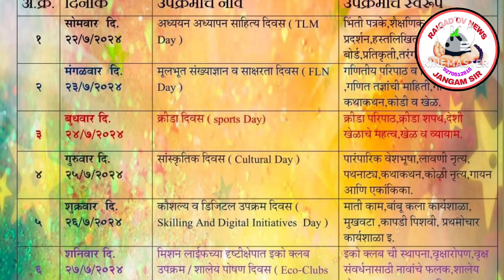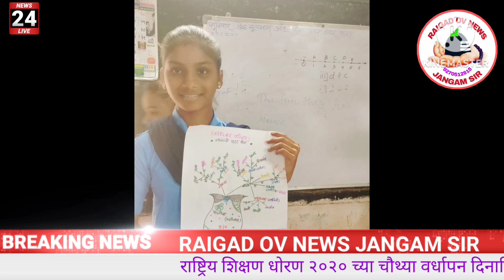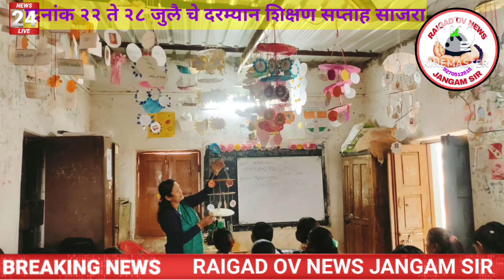माझा वर्ग माझ्यासाठी स्वर्ग